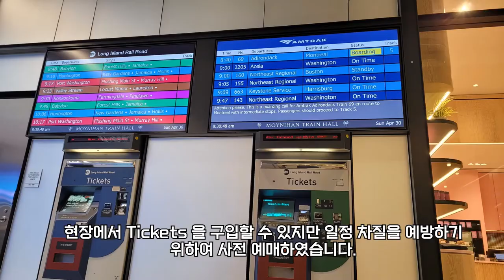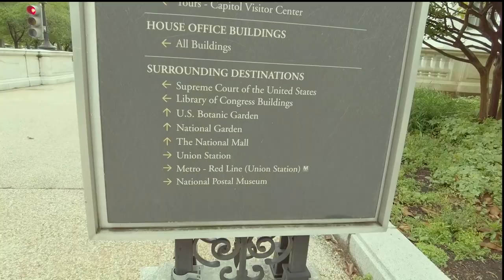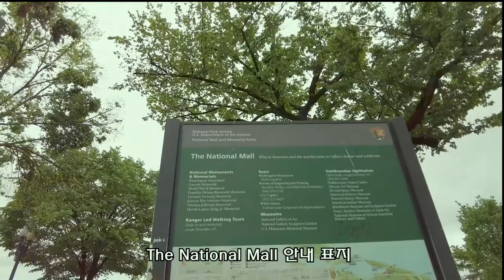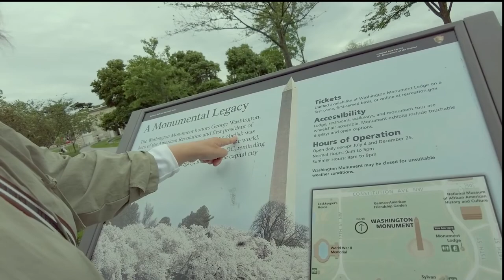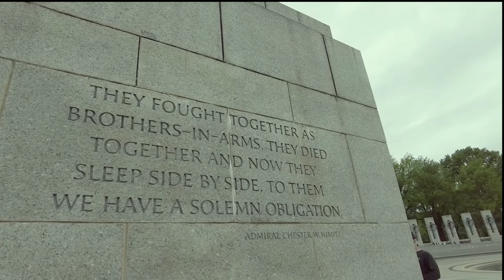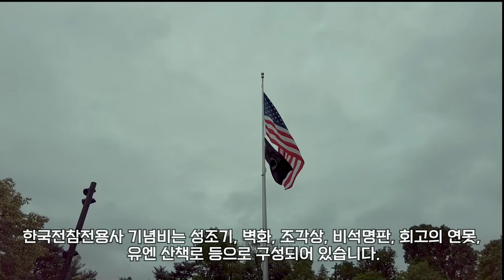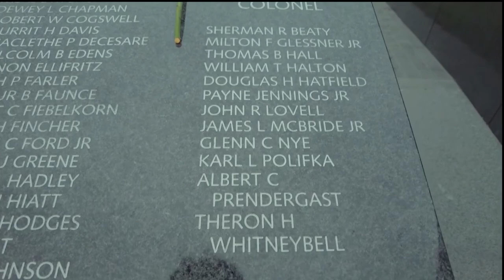미국여행/워싱턴DC(2-1)/국회의사당/워싱턴 기념탑/율리시스 그랜트 기념관 /2차세계대전 기념물/Washington D.C. Walking Tour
미국 뉴욕에서 워싱턴 이동시 Amtrak 이용 영상을 볼 수 있습니다.
워싱턴 D.C의 National Mall 내에 있는 주요관광지 워킹투어 영상을 볼 수 있습니다.
아래 관광지 영상을 제공합니다(23.04.30)

오디오 소스: Jamendo/Udo Vismann
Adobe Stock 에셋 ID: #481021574